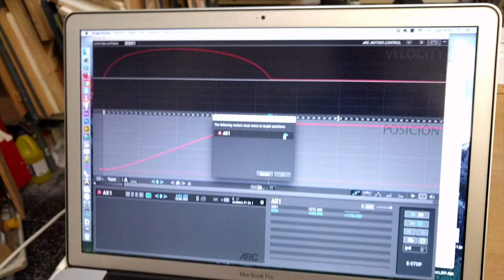Stop motion puppet building class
Behind the scenes, see how we build puppets in our classes in BAU Stop Motion MA Degree.
Animation MA Degree 2016.
Teacher: Edu Puertas - Citoplasmas
School: BAU

Enjoy and have fun animating a little every day!!
Comments and questions are welcomed here.

FOLLOW ME;